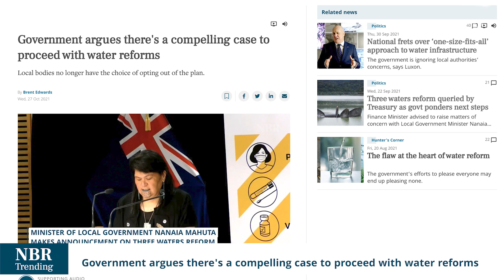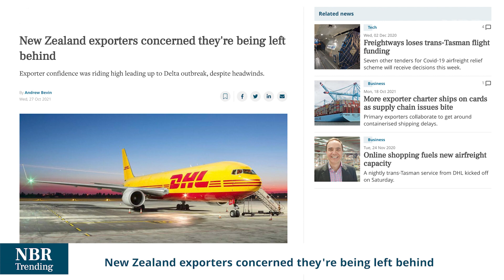NBR Trending headlines with Paul Brennan Oct 27